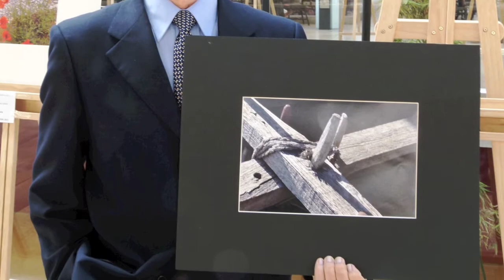Entrevista a Francisco Gironés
Entrevista al ganador del primer Premio de Fotografía de 2011 de Amigos de la Nau Gran de la Universitat de València